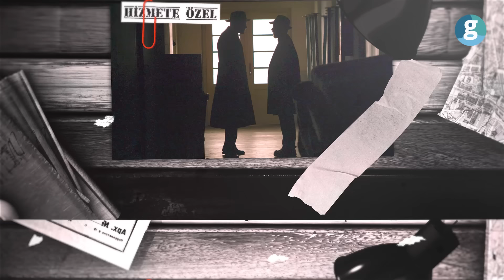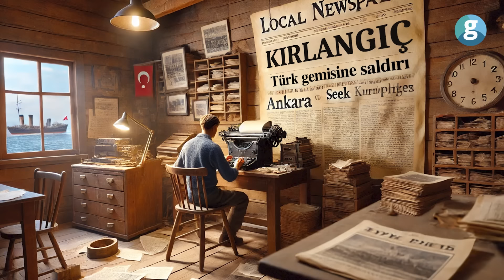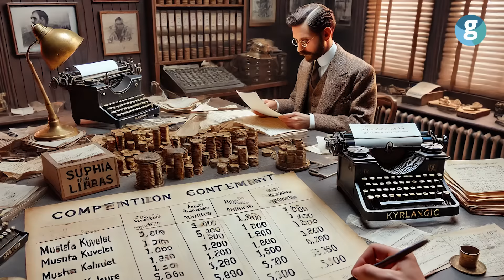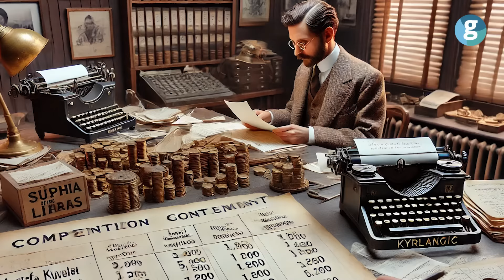İngiltere-Türkiye savaşı an meselesiydi: Kırlangıç neden vuruldu?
1943 yılı, İkinci Dünya Savaşı’nın en şiddetli dönemlerinden biriydi. Dünya ateş altındayken, Türkiye Cumhuriyeti tarafsızlık politikasını sürdürüyor ve savaşa girmemek için çaba gösteriyordu. Ancak bu çabalar her zaman sonuç vermedi. 30 Ağustos 1943’te, İstanbul’dan İskenderun’a gitmekte olan Türk ticaret gemisi Kırlangıç, İngiliz uçaklarının hedefi oldu. Kendi karasularımızda gerçekleşen bu saldırı, iki ülkeyi savaşın eşiğine getirecek kadar tehlikeli bir olaydı.

Kırlangıç gemisi, 1887’de İngiltere’de inşa edilmiş, zaman içinde ticaret gemisine dönüştürülmüştü. Ancak 30 Ağustos 1943 sabahında, İngiliz uçakları tarafından hedef alındı ve gemi mürettebatı saldırıya uğradı. Geminin aşçısı Suphi Öztürk hayatını kaybederken, diğer personel ağır yaralandı. Saldırı, Meis Adası yakınlarında gerçekleşmiş ve yalnızca gemi değil, Türk-İngiliz ilişkileri de ciddi bir darbe almıştır. Bu olay, savaşın tehlikeli ve kontrolsüz doğasının bir    yansıması olarak karşımıza çıkıyor.

Türkiye, bu olay karşısında savaş yerine diplomasi yolunu tercih etti. İngiltere'den tazminat talep edilse de, Kırlangıç’ın vurulması olayı iki ülke arasında büyük bir çatışmaya yol açmadı. Bu saldırı, tarih kitaplarında unutulmuş olsa da, Kırlangıç gemisinin hikayesi, savaşın ortasında tarafsız kalmanın ne kadar zor olduğunu gösteren önemli bir hikayedir. Bu olay, uluslararası ilişkilerin ne kadar kırılgan olduğunu bir kez daha bizlere gösterdi.

00:00 Giriş
00:45 Kızılhisar Adası'nın hikayesi ve o zamanki jeopolitik durumlar
02:10 Kırlangıç’ın hikayesi nasıl başladı ve nasıl devam etti?
05:12 Kırlangıç’ı farklı kılan durum neydi?
05:44 Madalyonun İngiliz tarafı nasıl?
07:40 Türk Gemisine saldırı düzenleyen hangi filoydu?
08:08 Saldırı günü neler yaşandı?
10:30 Kırlangıç’a ateş açan uçak pilotlarına ne oldu?
11:12 Türkiye bu olay için İngiltere ile savaşa girebilir miydi?
11:53 Saldırıdan sonra Kırlangıç’a neler oldu?
12:11 Kırlangıç gemisinde zarar gören personel ne kadar tazminat aldı?
14:14 Seksen yıl önce yaşanan bu kaza nasıl bir ortamda gerçekleşti?

Bu videodaki görseller yapay zeka teknolojileri ile hazırlanmıştır